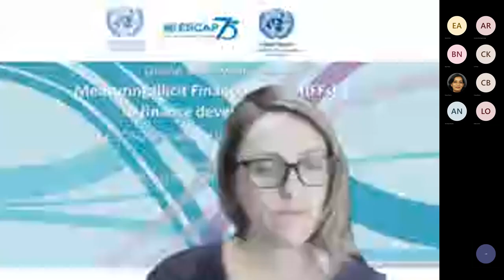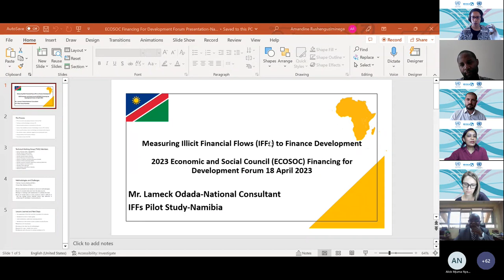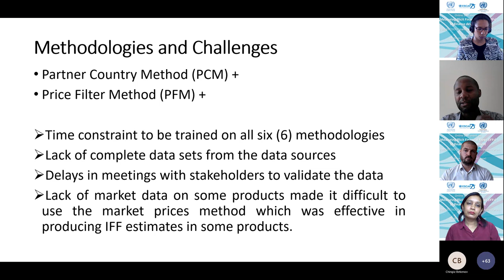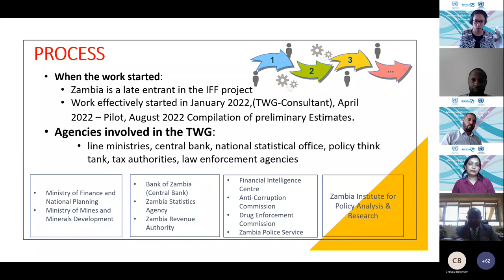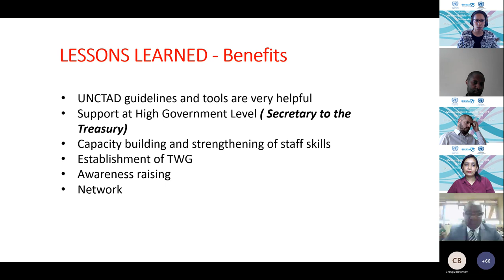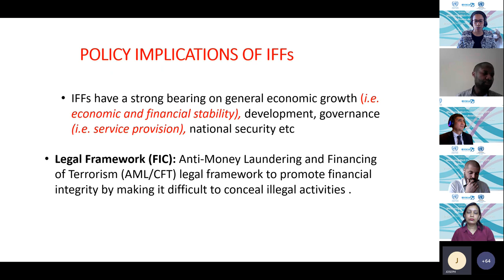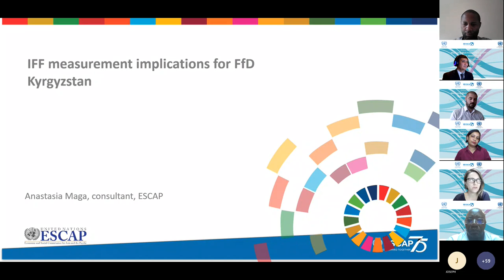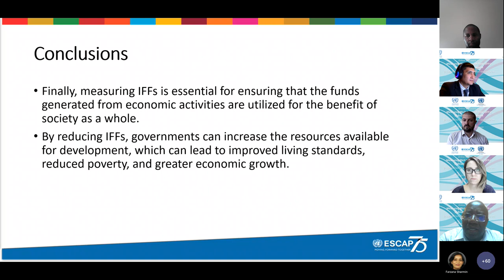2023 ECOSOC FfD Forum, side event: “Measuring Illicit Financial Flows (IFFs) to finance development”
The side event, co-organized by UNCTAD, ECA and ESCAP will showcase success stories in the measurement of tax and commercial IFFs and share key lessons that are critical to regularizing the production of data on SDG 16.4.1 and how it can support policy actions. Conceptual and methodological work, both in measurement and policy formulation, will be presented by the UN, and the successes and lessons will be presented by two pioneering country experts.